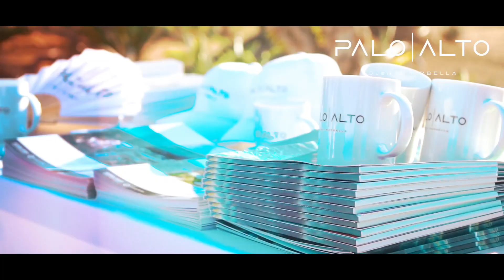Palo Alto Marbella - Event Video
A montage film of Palo Alto events since our launch in 2016 featuring the development and architecture teams from Round Hill Capital and VillarroelTorrico, our large agent network, local politicians and members of the media.